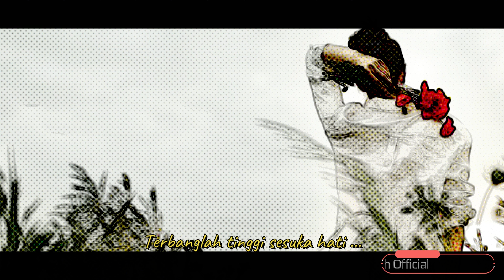Gito Rollies - Burung Kecil | Versi No Vocal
Gito Rollies - Burung Kecil Lyric